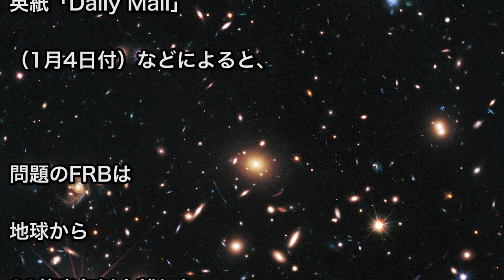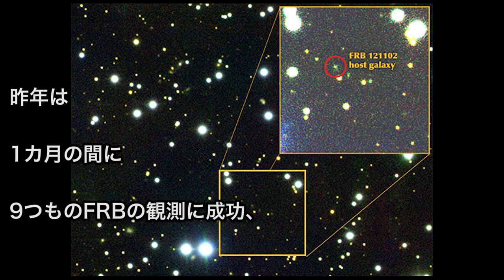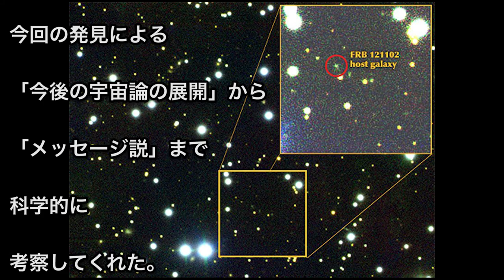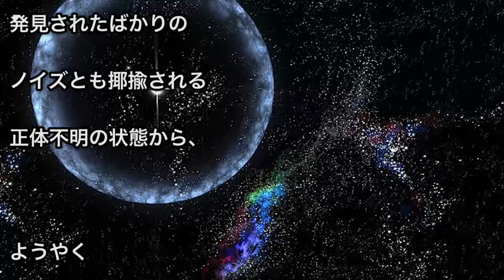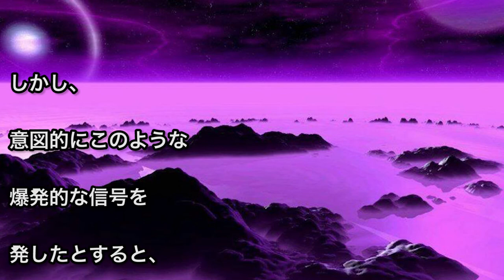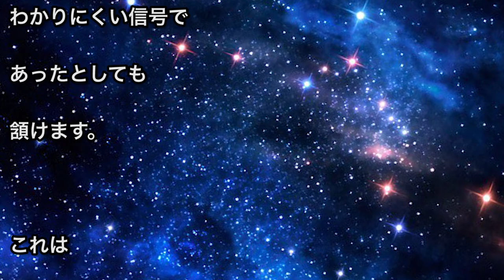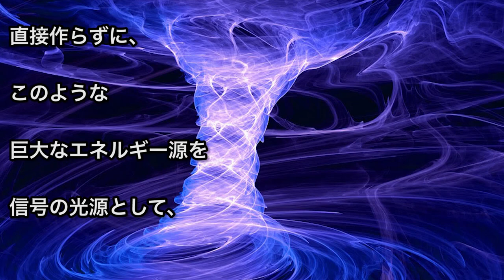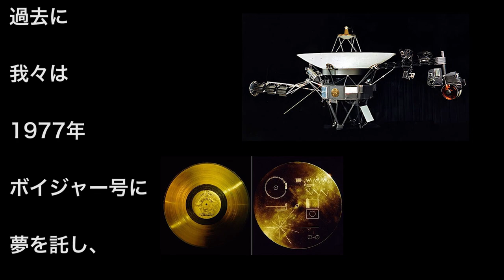【衝撃】宇宙からの謎の電波「高速電波バースト（FRB）」の発信源が判明！この謎の正体は!?摩訶ちゃんねる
宇宙からの強力な電波を観測する現象「高速電波バースト（FRB）」の出所が判明しました！この謎の現象についてまとめました。

いつも摩訶ちゃんねるをご覧いただき、
不思議大好きSpace Cat「ミー助」がおくる不思議専門チャンネル

随時、TVでは放送しない内容の動画を更新していきます(^-^)

【↓関連の動画をもっと見たい方はこちらをオススメしています】

【衝撃】ホワイトハウスが「隕石衝突」防衛構想を公式発表！ 今年10月のニビル直撃は確定なのか!? 摩訶ちゃんねる

【トラピスト1】この恒星の周りのハビタブル惑星で『地球外生命体を発見しても、接触は試みるな』ホーキング博士

次回もあなたを知的好奇心の旅へ誘います。
お楽しみに...♪